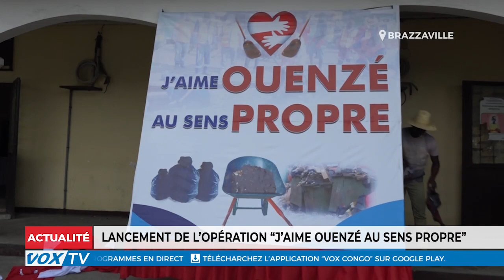Lancement de l'opération J'aime Ouenzé au sens propre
Initiée par l'administrateur maire de l'arrondissement 5, Ouenzé, l'opération vise à assainir les ruelles et les avenues de cet arrondissement.